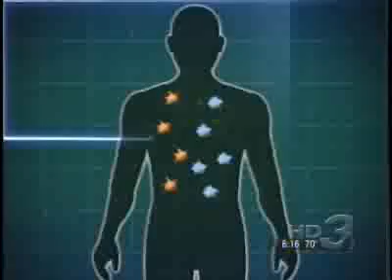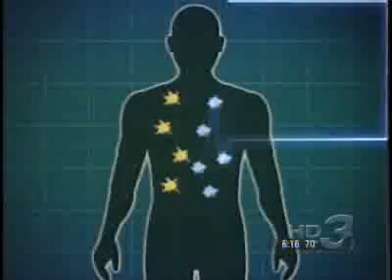Saltwater on Fire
Is it possible to burn saltwater?